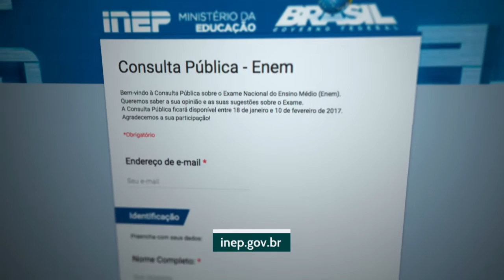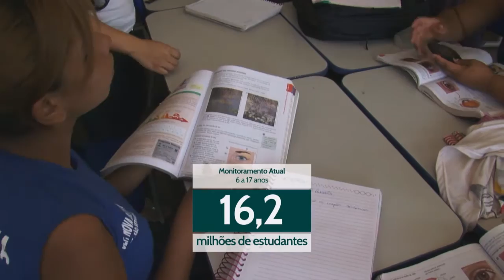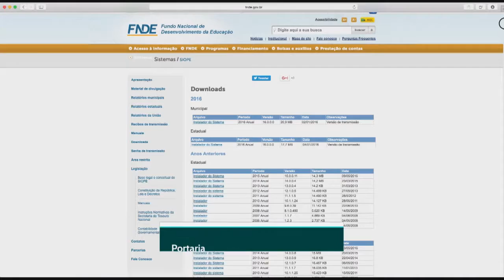Educação no Ar - 26 de janeiro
EDUCAÇÃO NO AR - 26.01.17: No programa de hoje vamos falar sobre Enem, evasão escolar e investimentos em educação.